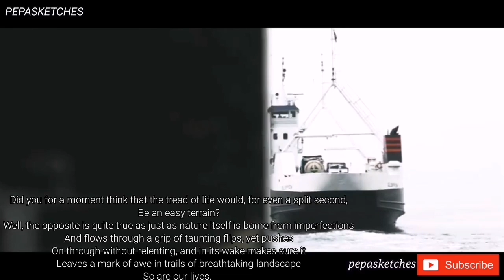NEVER GIVE UP pt4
Ever thought for a moment that all you ever needed to make it through this hard life was given to you? Let us take a walk through nature and find more reason to keep going.

For more of content in other social media pages, just follow @pepasketches on both Facebook and Instagram.

Stay blessed and stay safe, PePa The Sketches Of Life.